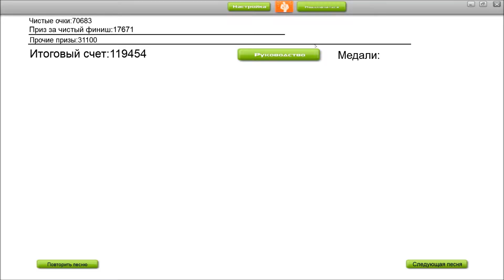Audiosurf: Headhunterz & Brennan Heart - The MF Point Of Perfection (Original Dubstyle Mix)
Headhunterz & Brennan Heart - The MF Point Of Perfection (Original Dubstyle Mix)